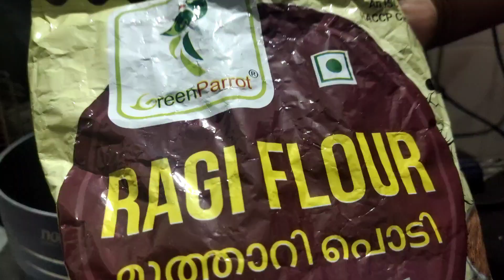റാഗി ലഡു|Raagi Laddu|ഹെൽത്തി ആയിട്ട് ഉണ്ടാക്കാം റാഗി പൊടി കൊണ്ട് റാഗി ലഡ്ഡു|Raagi Laddu Recipe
where you get the wanted recipe's.

our tripod

our mic

our camera